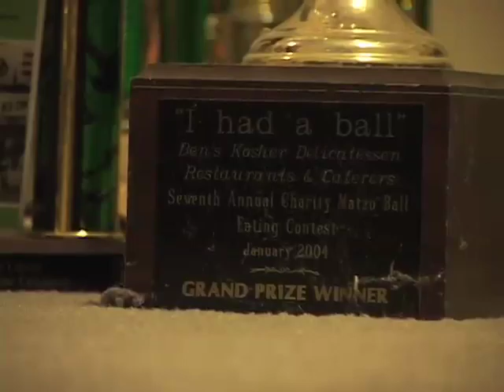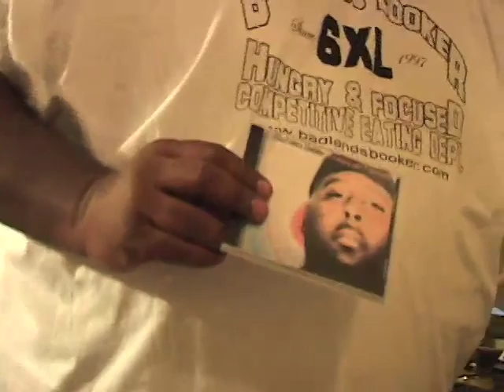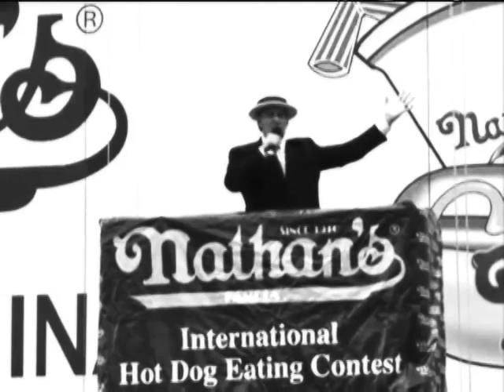Eric "Badlands" Booker - The All-Day Buffet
My second project for my doc class, a portrait piece on competitive eater and rapper Badlands Booker.